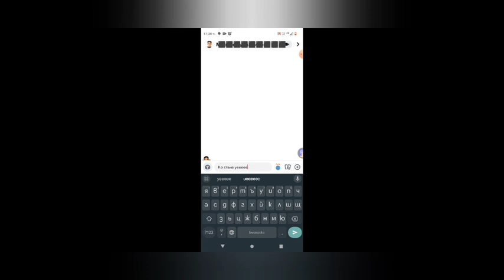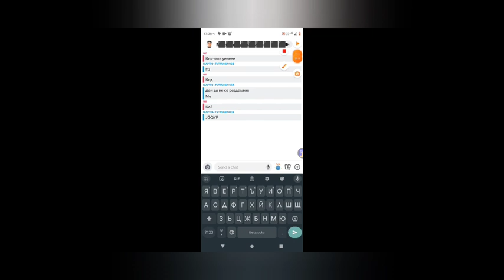Играя на EYES със мой приятел